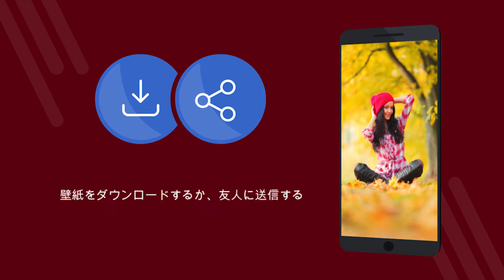女性の壁紙4k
女性の壁紙4k - 4Kの壁紙で無料のアプリケーション。 無料でダウンロードできます。 あなたの携帯電話で壁紙を設定する方法。 Androidで壁紙を変更するアプリケーション。 無料のアプリケーションをダウンロードしてください。 [38ja]